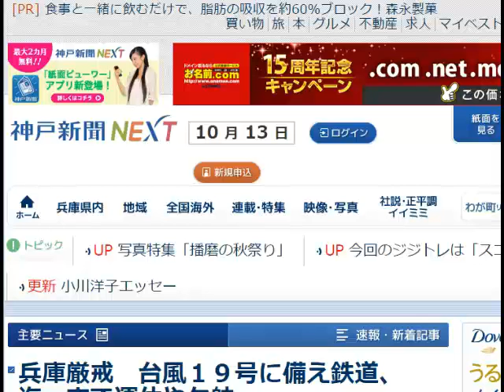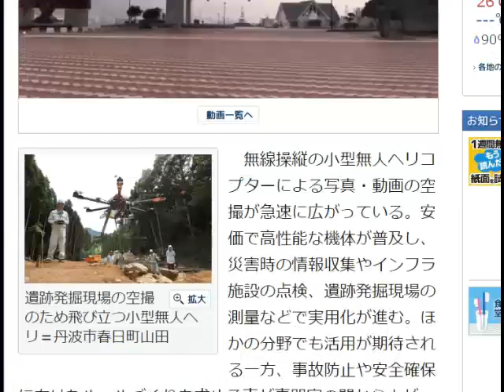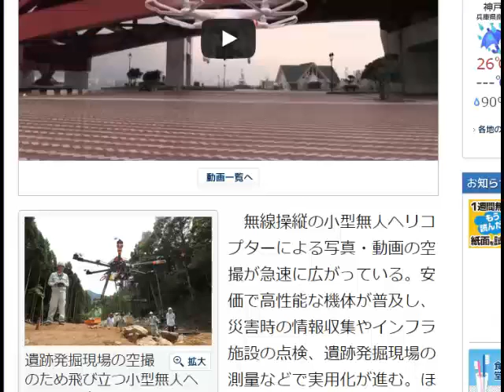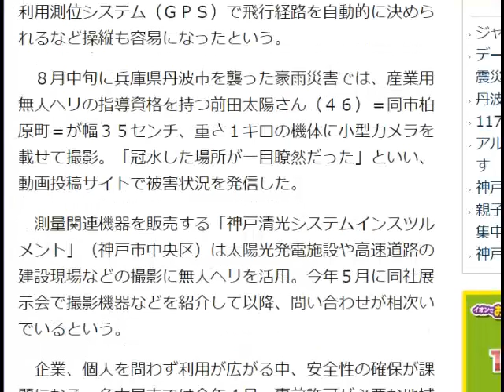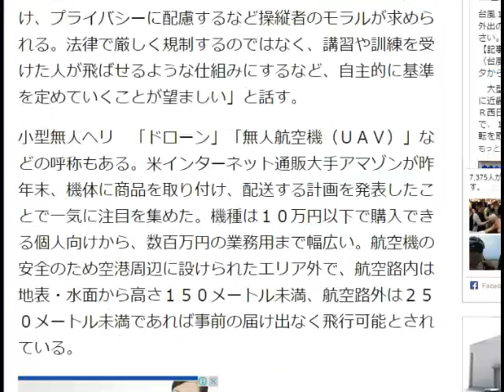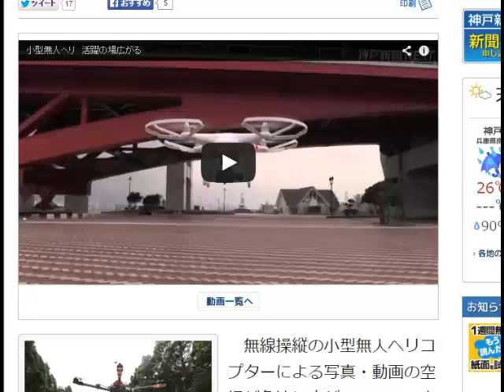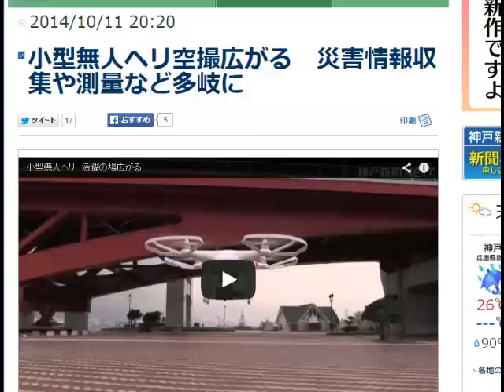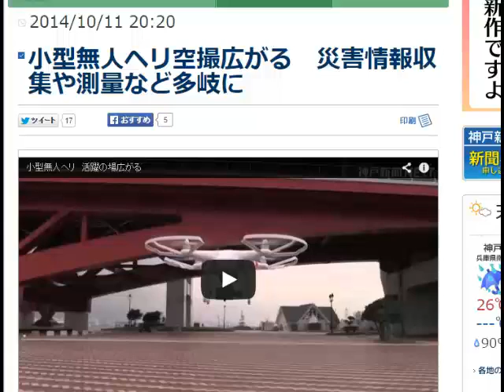2014/10/13 六時五分:ドローン（無人小型ヘリ）は無法状態？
毎朝六時五分から365日Ustreamでお送りするITニュース。トレンドを解説！オフィス　ビット・ブレイク　足立　明穂
ただいま、毎月５社限定でホームページの無料診断を行っています。御社のWebのどこを改善すれば集客できるようになるのかお教えします！